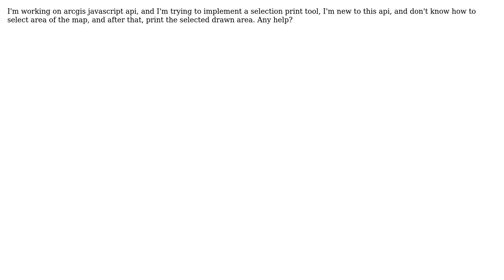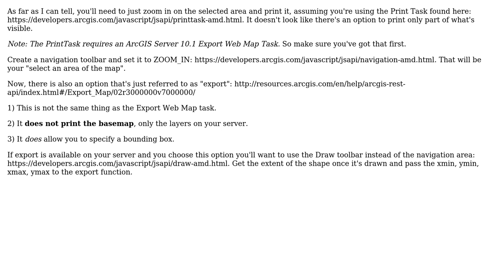GIS: Print Selected Area in Map in Arcgis javascript API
With thanks & praise to God, and with thanks to the many people who have made this project possible! | Content (except music & images) licensed under CC BY-SA | Music | Images & others | With thanks to user PolyGeo user Omar Taha user BSMP and the Stack Exchange Network Trademarks are property of their respective owners. You are responsible for your own actions.